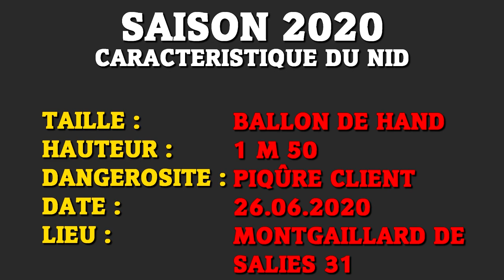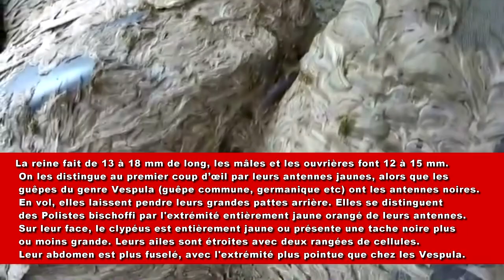Traitement d'un nid de Guêpe des Buissons ( Vespa Vulgaris)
COVID-19 Masque de protection bleue, filtre à air extérieur non tissé (50pcs)

Tout mes tarifs d'interventions sur mon site.